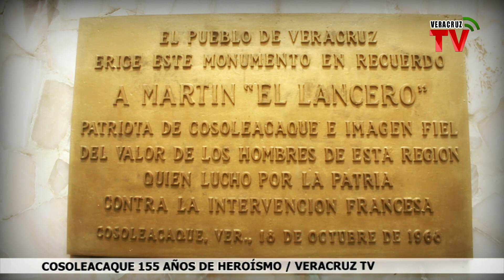COSOLEACAQUE 155 AÑOS DE HEROÍSMO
***Según la historia, el combate se desarrolló un 18 de octubre del año de 1863 en el arroyo Totoapan